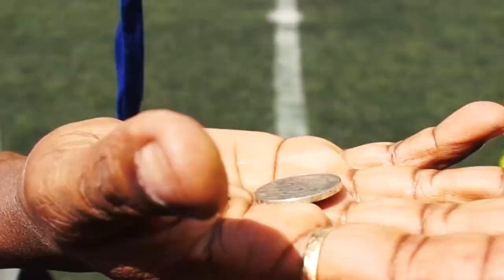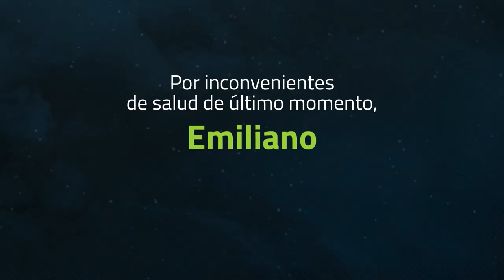Mano a Mano Cancerbero - 5 de mayo. [Programa Completo] Telemedellín